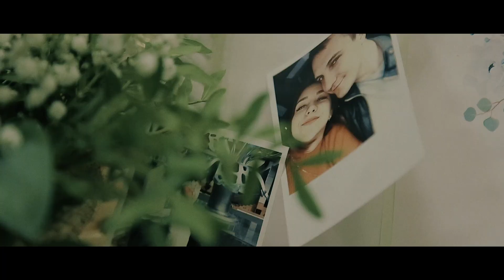Алексей & Татьяна | Свадебный клип | Ишим